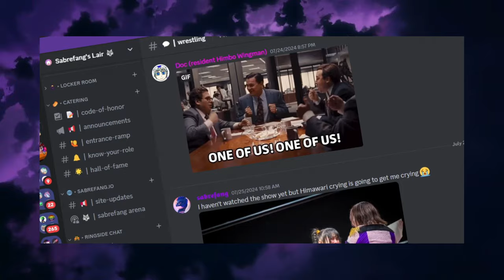Get to Know a Pro Wrestling Vtuber, Kit Sabrefang!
Everything you need to know about your favorite pro wrestler vtuber wolf boi!

00:00 - Intro
01:33 - My Birthday
02:13 - Story Behind the Mask
04:25 - My Yellow Eyes
05:31 - Wolf of the Ring
08:10 - All Purple Everything